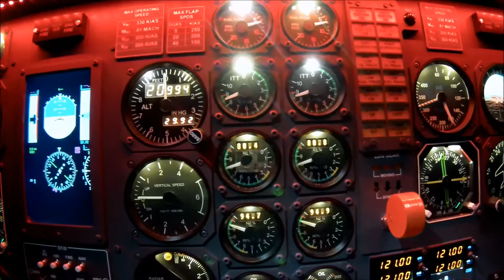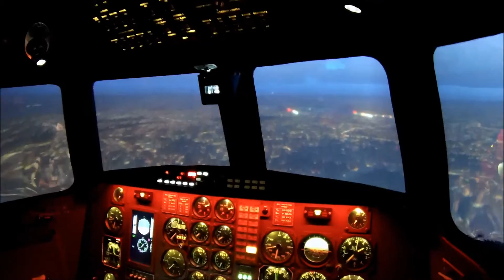Bizzjet sim2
General impression of our light businessjet simulator at Flightillusion/simcentrum.nl